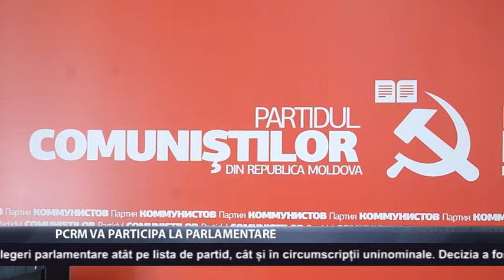PCRM va participa la parlamentare